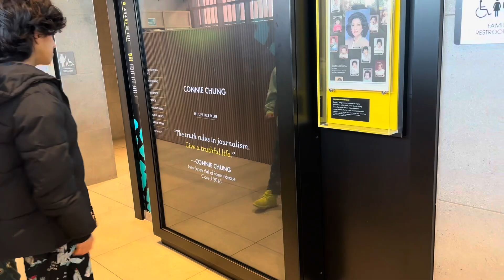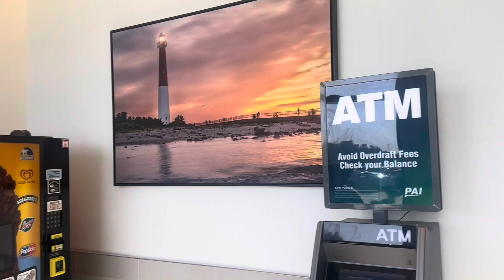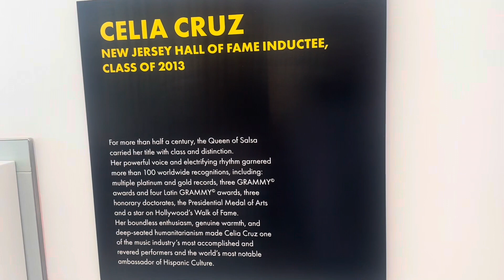Traveling to New Jersey part 1#travel ￼￼